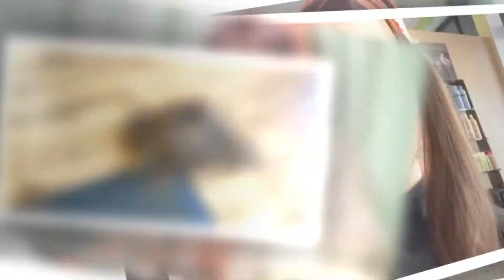Austin Forsyth Calls Joy-Anna Duggar A "Dirty Girl" After Dramatic Haircut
When Joy-Anna Duggar surprised Austin Forsyth with her new haircut, it was certainly a surprise.

Maybe he was just startled. Or maybe he was just tired.

But maybe Austin was unhappy that his wife had made a change without his permission. He made it clear that he wanted her hair longer.

Either way, calling his wife a "dirty girl" is super weird. That's strong language coming from a member of a fundamentalist cult.

In a recent YouTube video, which you can see below, Joy-Anna Duggar opened up a"""